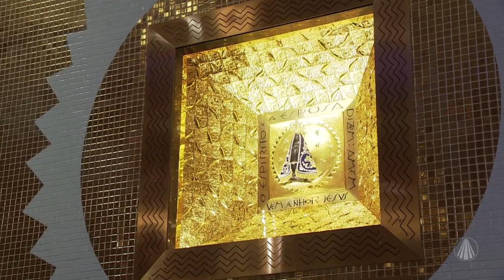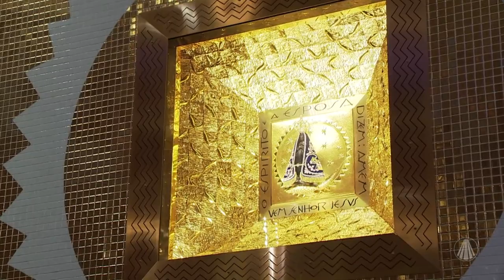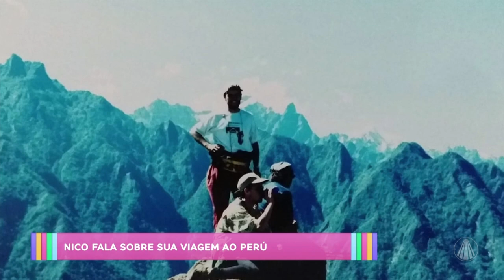Saiba mais sobre o mosaico da Fachada Norte do Santuário e o trabalho dos mosaicistas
No Kombina, saiba mais sobre o mosaico da Fachada Norte do Santuário e o trabalho dos mosaicistas!

TV APARECIDA
É bom estar onde a Mãe está!